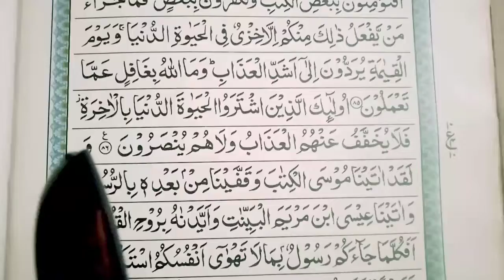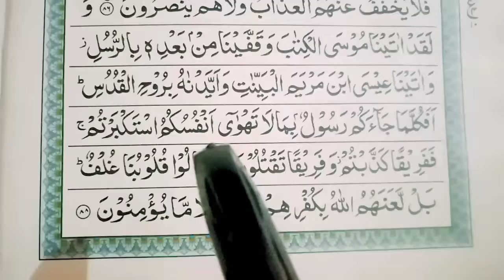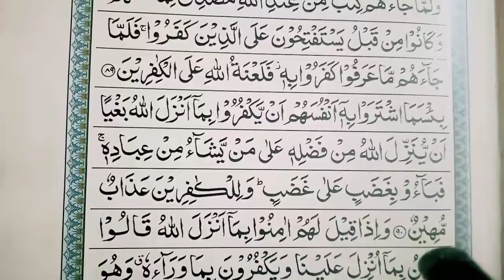Parah no 01 Surah baqarah Ayat no 85-90 Quran padhna sikhen कुरान पढ़ना सीखें Qari Mohammad Zeeshan